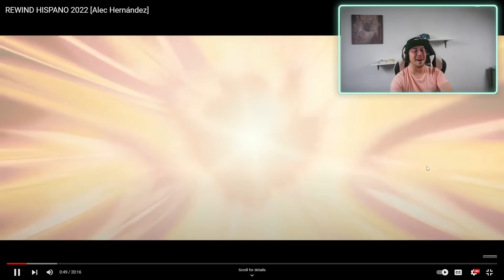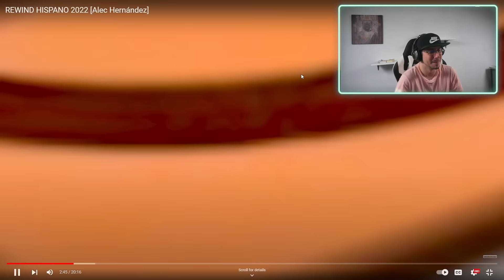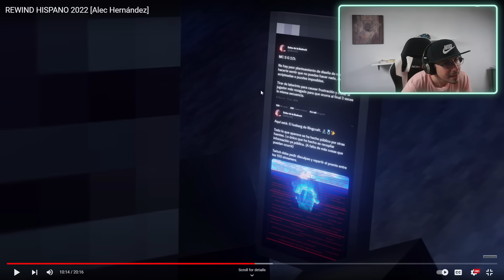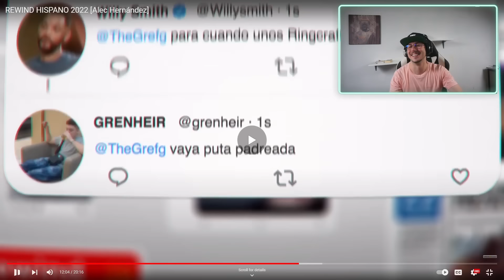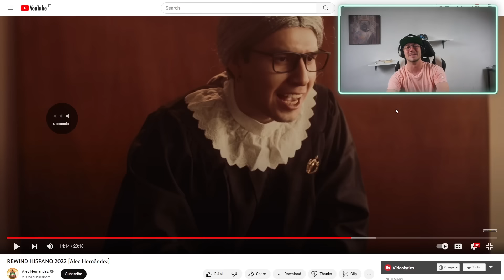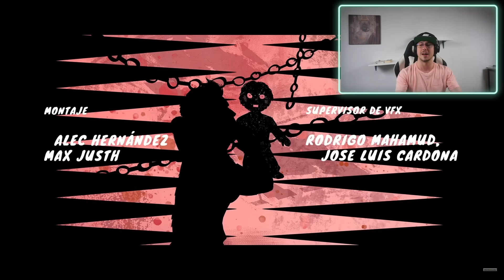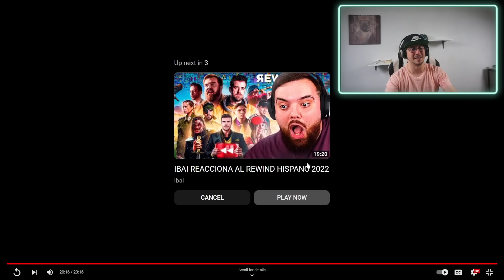Italiano reacciona a REWIND HISPANO 2022 [Alec Hernández]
¿Siempre has querido aprender un nuevo idioma pero no sabías por dónde empezar? Conoce Langua, ¡la revolucionaria app de aprendizaje de idiomas impulsada por IA! 🌎✨

Con Langua, podrás practicar hablar y chatear en tiempo real con un avanzado sistema de inteligencia artificial que se siente como si estuvieras hablando con un hablante nativo. Además, disfruta de videos y podcasts interactivos diseñados para ayudarte a dominar vocabulario, pronunciación y aspectos culturales en muy poco tiempo.

👉 ¿Listo para empezar? SERVER DISCORD para charlar, pedir reacciones y mucho mas!!!

🎵 LA PLAYLIST OFICIAL con lo mejor del genero urbano , rap y mas!
Siguenme tambien en Twitch, estoy alli casi todos los dias reaccionando a muchos contenidos!

Hola, soy Mauro! El italiano que reacciona a cosas de Uruguay, Chile, Argentina, España y mas paises hispanohablantes en un español al que se nota un acento italiano muy marcado!
Tambien reacciono a videos varios de otros paises y videos divertidos como el club de la comedia , si os gustan mis videos no se olviden subscribirse al canal!